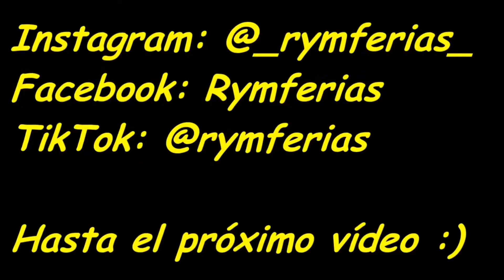Barco Pirata Pérez-Feria de Valladolid 2021-R&M Ferias.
Realizado por R&M Ferias, hasta el próximo vídeo!